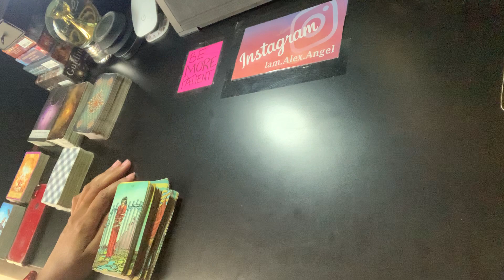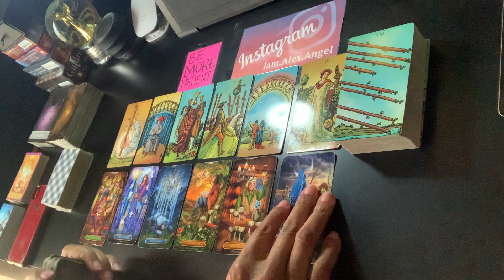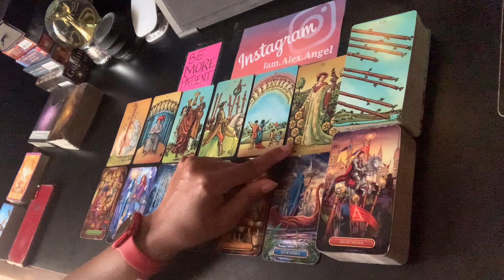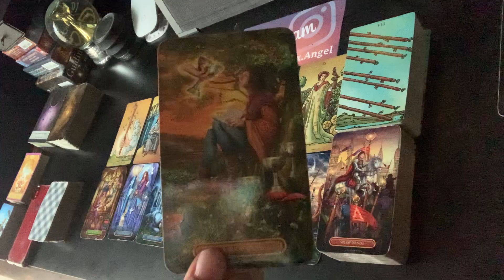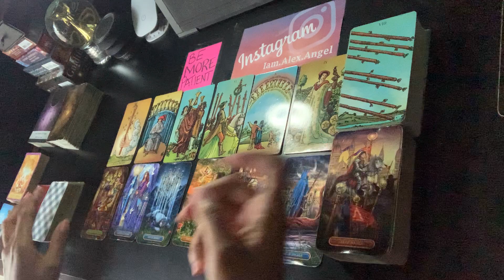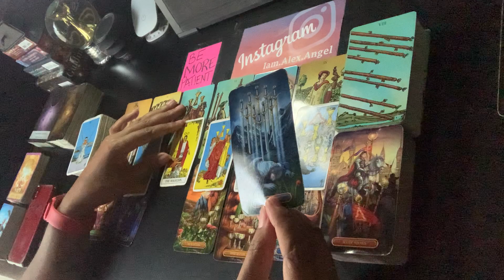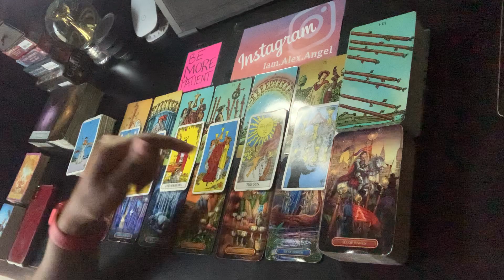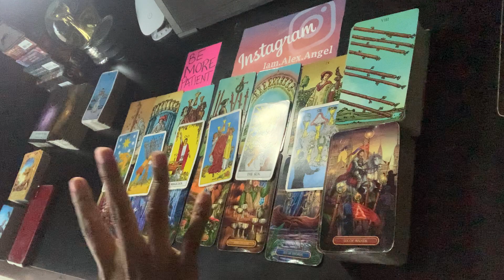Scorpio ♏️ Love, Money or Whatever Reading: A great table-mate, fame and delegation | May 2022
To schedule a personal reading or sign up for coaching,